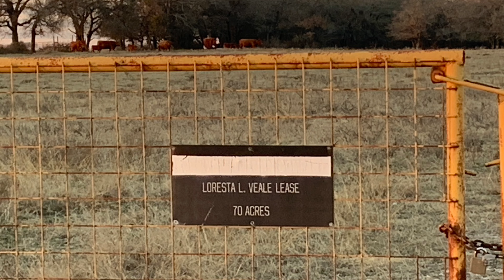Ranger Texas County Road Drive | Texas Sunsets | Texas Adventures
Also push that bell notification 🔔 to get notifications on new videos!

Song: Waves
Song Artist: Founder